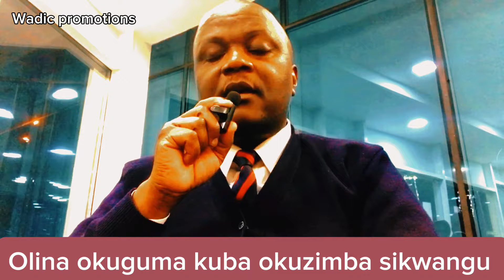Togwamu Suubi Guma Ebintu sibyangu